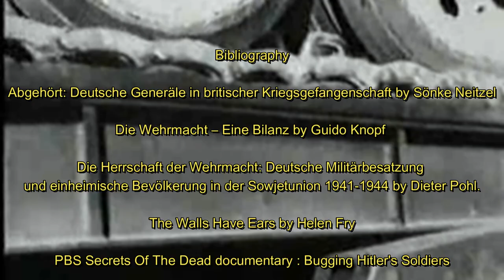What the German generals knew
Trent Park is a country house located between Enfield and Barnet in north London, one can go to it via the underground station at Cockforsters and from there it is a walk of around 1km.  During the second world war, Trent Park was used by the British government as a special camp for high-ranking prisoners of war . The rooms were bugged by the British secret service . It was assumed that in the relaxed atmosphere of this camp, where officers could enjoy the privelidges that they might have assumed came with their rank and waited on by British staff, they might talk more freely.
During the course of the war, eighty-four generals and a number of lower-ranking staff officers passed through Trent Park. Some valuable information which may have effected the course of the war was gleaned from their conversations but as far as this presentation is concerned, I am just going to concentrate on the war crimes that were discussed there and in particular how this dispels the myth – if it still exists – of the clean Wehrmacht and the cowardice of those officers who did nothing to stop National Socialist crimes.  The archives were not opened until 1996 and the resulting conversations show that some of the officers should have been put on trial for crimes that they committed.
The Trent Park operation was the idea of Thomas Kendrick, who had headed the the British Secret Intelligence Service in Vienna in 1939.
He found a Scottish aristocrat, Lord Aberfeldy, who was to be the prisoners’ welfare officer. He was a cousin of the King George VI and his role was to befriend the German generals.  He let them know that his cousin, the king, was insistent that the captured officers were treated in accordance with their status. To this end he took them out on day trips shopping to the places like Harrods and out for meals at high end places such as the Savoy Hotel and Simpsons in the Strand in London.  Part of the aim of this was not only to gain their confidence but also lull the prisoners into talking about subjects with their fellow officers.  Lord Aberfeldy however was not a cousin of the king, nor was he a lord for that matter, he was an MI19 agent named Ian Munro.
However the situation suited the prisoners too.
For the captured officers, life in Trent Park had its perks. The rations were simple but probably much better than their families were getting in Germany and they had the benefit of British whisky.  There was a large library, a lounge and they could go for walks in the extensive grounds where the English King Henry IV had hunted some 550 years earlier.  This all may have been conducise to loosening their toungues whilst talking to each other.
After WW2, most former generals refrained from self-critical reflection on their role in the “Third Reich”. They started the myth of the "clean Wehrmacht", the professional army had nothing to do with the regime, they said.  They only learned about the atrocities committed by the SS and the Einsatzgruppen after the war.  However the recordings from Trent Park show something completely different and they did indeed talk about the "commissar order", the massacre of the Jewish population, the cruel treatment of Russian prisoners of war, about the shooting of hostages and the plundering of the occupied territories.
At the beginning of the war, there were few German prisoners there and those that were held there were of comparatively low rank. However bugged conversations of prisoners held there allowed the British to learn of how Luftwaffe planes managed to find cities in the dark through use of radio signals which the planes literally flew through.  Once that secret was out, then all the British had to do was to jam the signals. From 1942, generals and other high ranking individuals fell into British hands and it was these that revealed that some knew a lot about Nazi atrocities.
Major General Walter Bruns recounted in great detail how he had witnessed a mass shooting near Riga:
“The pits were 24 metres long and about three metres wide, the Jews had to lie down like sardines in a can, heads toward the middle. Six submachine gunners were above them and they shot them in the neck. When I arrived, the pit was already full, so the living had to lie down on the dead and then they got the shot; so that space in the pit was used to the maximum.  They had to be correctly layered. Before that, however, their possessions were stolen.  That Sunday, there were three pits.  The queue of people was 11 – 12 km long, and it was gradually advancing - it was a queue of death."
Walter Bruns was captured at the end of the war, so this conversation took place once the details of the Holocaust were known, however we must ask why he continued to serve the National Socialist regime until the very end.